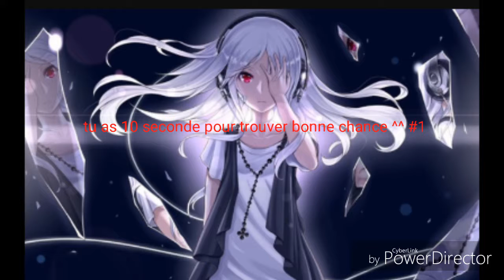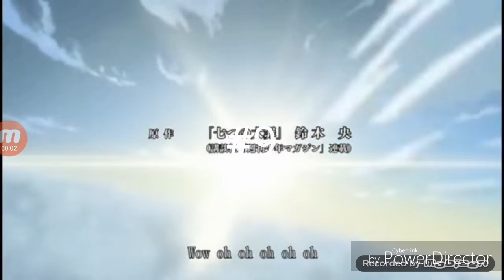Quizz 10 opening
Desoler pour mes quelque bug que vous vairer dans la video je ne metrise pas bien encor et bonne video je vous promez de m'améliorer chaque jour